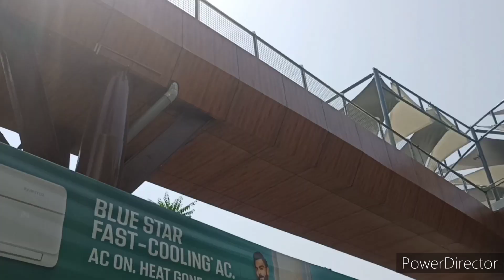Beautiful UPPAL SKYWALK hyderabad footoverbridge uppal ll June 2023